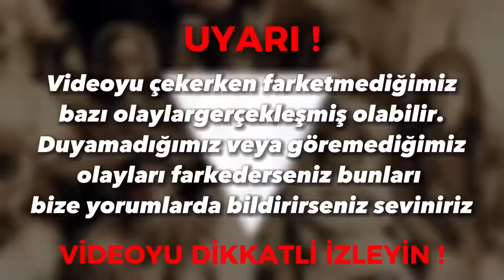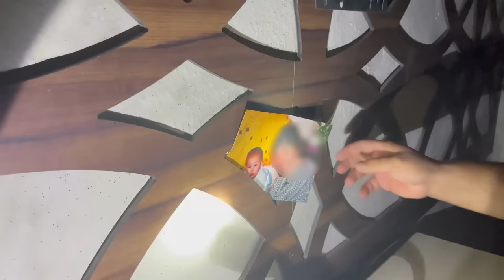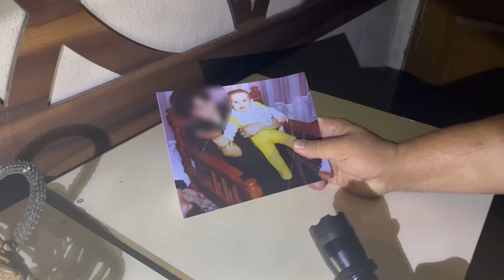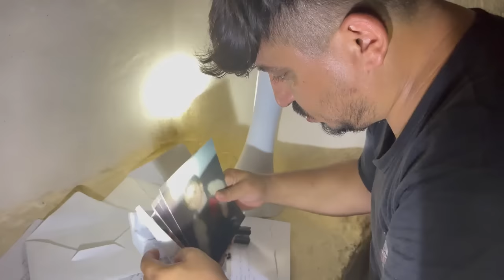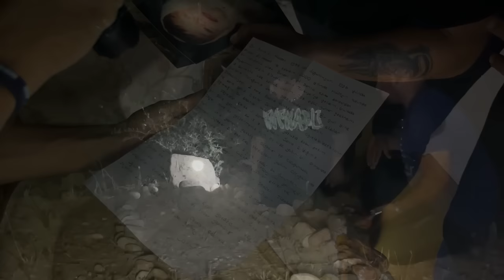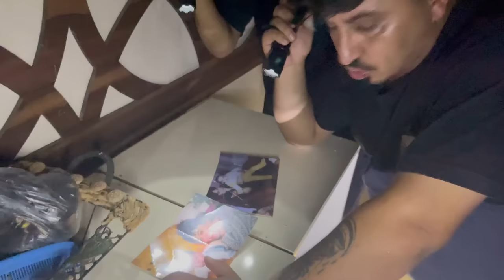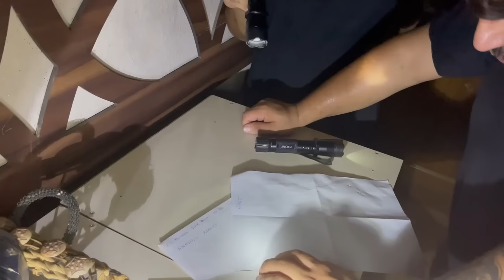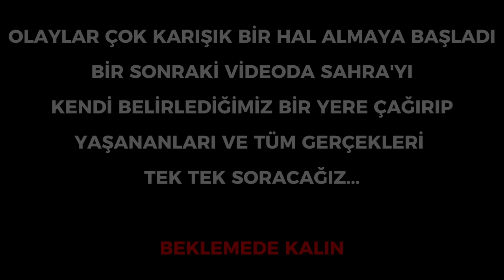TERK EDİLMİŞ KÖYDE SAHRA'NIN EVİNİ BULDUK (PARANORMAL OLAYLAR)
Hepinize merhaba arkadaşlar ben Fırat Özmen bu video'da terk edilmiş köyde bir önceki videomuz da bahsettikleri üçüncü kadın Sahra'yı bulduk evinde ve köyünde yaşanan paranormal olaylar kanımızı dondurdu bu olayın sonu nereye varacak bilmiyoruz bir sonraki video'da Sahra ile yüzleşeceğiz.. iyi seyirler.

DİĞER VİDEOLARA GÖZ ATABİLİRSİNİZ;

TERK EDİLMİŞ AKIL HASTANESİNE TEKRAR GİRDİK

TERK EDİLMİŞ BÜYÜLÜ EVE GİRDİK

TERK EDİLMİŞ ORMANDA CİN MEZARI

EKİBİN INSTAGRAM ADRESLERİ